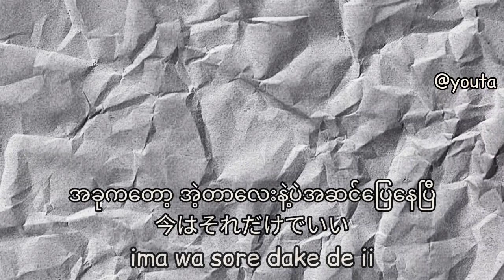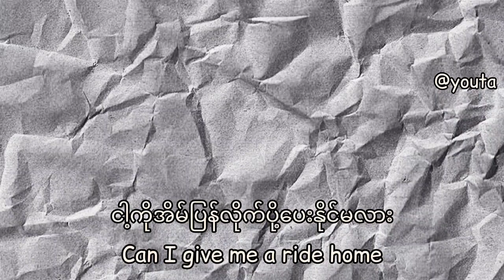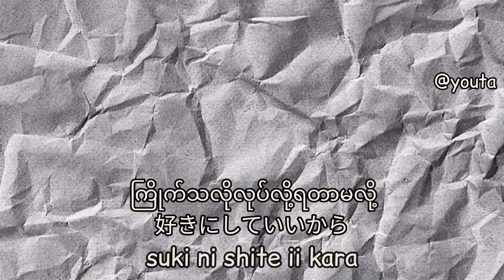春野 - D(evil) feat. yama | Lyrics 「Jap/Rom/MM」Sub